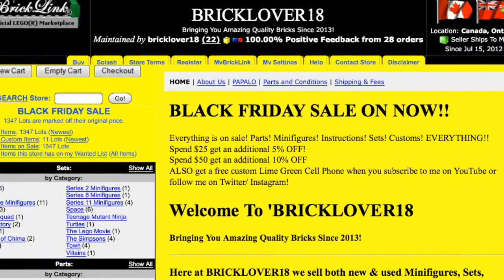BLACK FRIDAY BRICKLINK SALE at BRICKLOVER18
BLACK FRIDAY SAVINGS EVENT ON NOW!!!

SALE IS OVER on 29/11/2014 at 7AM eastern!

Everything in my store is on sale now.

*set amount must be BEFORE additional charges and shipping!
** at this time the "lime green cell phone" has not been sold. It will be sold in the future.